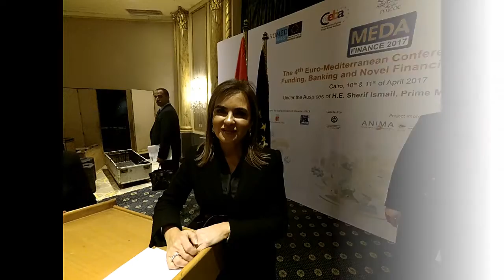MEDTALKS: interview with Minister Sahar Nasr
On 10th of April 2017 in Cairo, we interviewed H.E. Dr. Sahar Nasr, Minister of Investment and International Cooperation of Egypt. Minister Nasr insisted on the importance of the EU support and the ENI CBC Med Programme in view of Egypt's main development challenges, including job creation and women's empowerment.